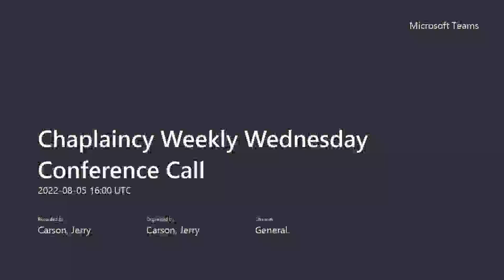August 5th 2022 Int'l UAW Chaplaincy WebEx.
Solidarity Forever!!!
Ioan Ghitas, Region 1, LU 212 - Delivered a Prayer in the Romanian Language!!!